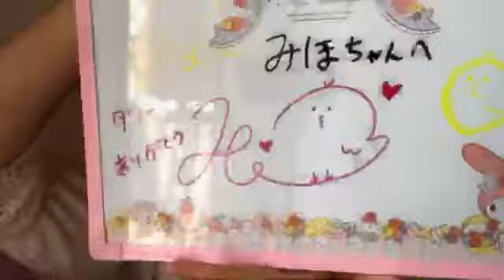181104 Showroom STU48 1st Gen Iwata Hina 이와타 히나